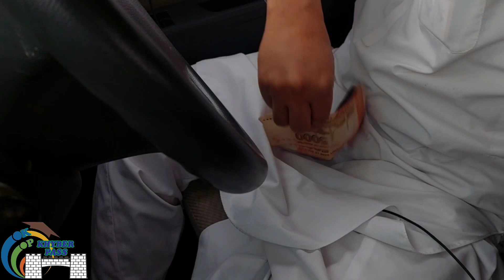More happiness for Eid